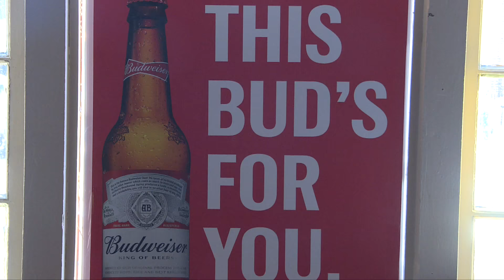Budweiser Fan Of The Game: Fans Ready For A Red Sox Playoff Run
NESN.com's Rachel Holt stopped in at The Baseball Tavern outside Fenway Park to ask Boston Red Sox fans how they feel about their hometown team's World Series chances. Join Budweiser at The Baseball Tavern before every Sox home game from Monday, Sept. 12, until Sunday, Sept. 18, for a chance to be selected as the Budweiser Fan of the Game and win free tickets to that night's Red Sox game.